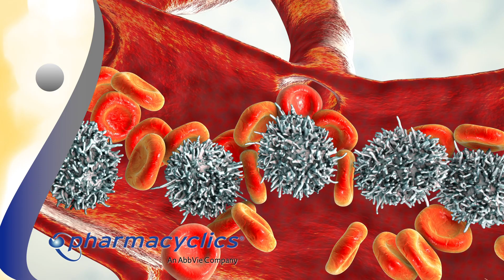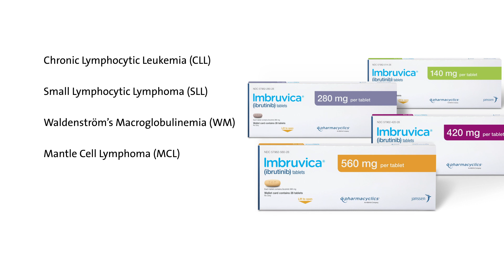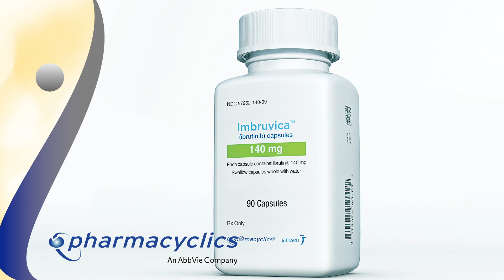Pharmacyclics, LLC, An Abbvie Company – 2019 Heroes of Chemistry